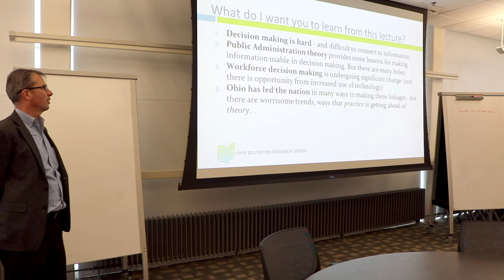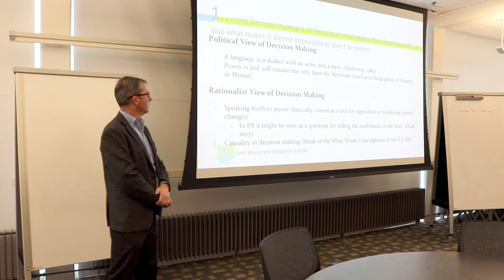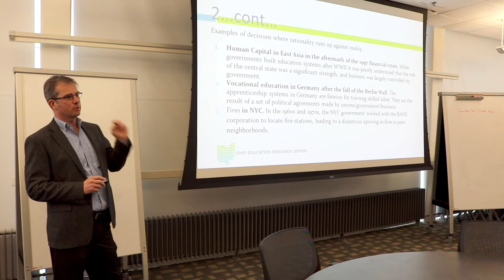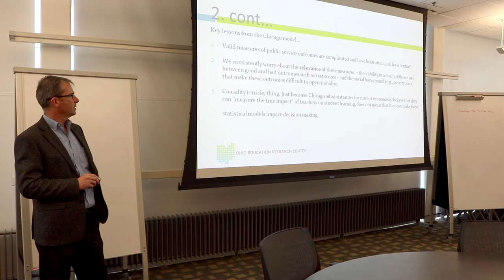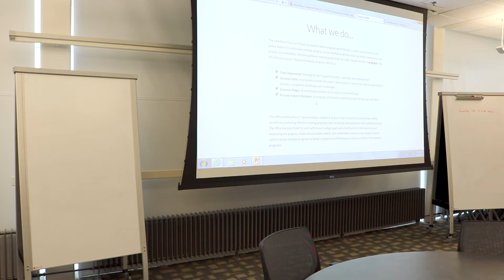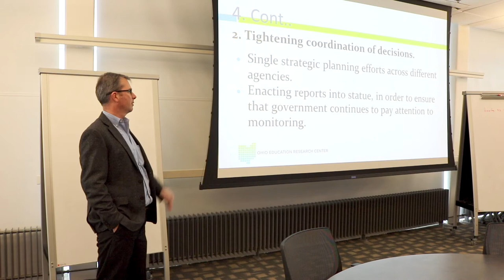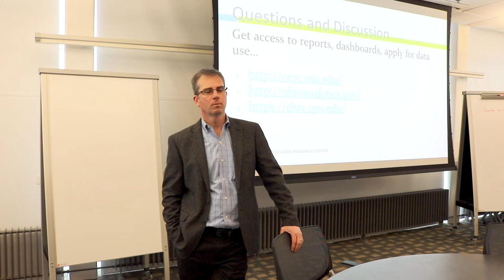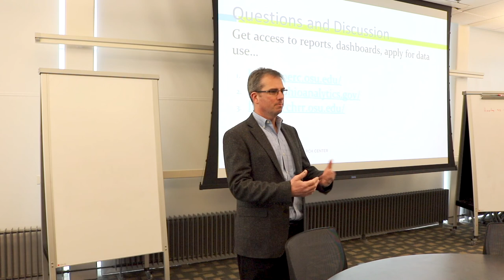Glenn College Colloquium - Joshua Hawley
"Improving Decision Making by Government on the Workforce”

Josh Hawley - Associate Professor
Glenn College of Public Affairs
Dr. Hawley is the Director of the Ohio Education Research Center, and Associate Director for the Center for Human Resource Research, and Associate Professor in the John Glenn College of Public Affairs. He has a Doctorate in Education from Harvard University, as well as M.A. and B.A. degrees from the University of Wisconsin. A specialist in evaluation and workforce issues, Dr. Hawley has directed over 15 million in evaluation and research projects with the State of Ohio, as well as working extensively with NIH and NSF on workforce policy and evaluation. Currently, he is directing several long running studies with the State of Ohio, with a focus on tracking employment outcomes of career and technical education, adult education, and job training. He has worked actively with agencies to build a state-wide data system to support policy and evaluation work. He has received grants from a range of sources, including the states of Ohio and New Jersey, as well as foundations including the Arnold. Ford, MacArthur, and Russell Sage Foundations. In addition, Dr. Hawley has worked with governments in Asia, Africa and Europe on policy analysis, the economics of education, and workforce development.

Presentation Abstract
Government makes important decisions about the workforce on a regular basis. The decisions include the relatively simple ones, such as setting the minimum wage. Others are more complex, including establishing performance dashboards to help guide decision making on a formative basis. The changing nature of work, exemplified most formally by dramatic upticks in the technology for production, makes the role of government more complex, and potentially more important. As an increasing proportion of work is done by robots or AI, the government will face an increasingly complex set of decisions about what to do with those of us left behind. Does government support Basic Income Support as a way to address the lack of available jobs? How does government change programs to help more people get and hold jobs? What kinds of data are required to help public agencies make these decisions?

This essay unpacks the problem of data-based decision making in the workforce. We start with a discussion of the kinds of information that government collects on the workforce and continue with a systematic review of the role of public entities in workforce system, with an emphasis on job training and education. Using public administration theory on evidence-based decision making, we discuss the move from data as evaluation evidence to data use in performance measurement. The increasing automation of decision making is described through a series of case studies of states, and with specific examples from our work in Ohio. Finally, we review some of the technical trends on the horizon that will change the way data are used in decision making, including looking at the increasing use of predictive modeling and simulation for workforce decision making.